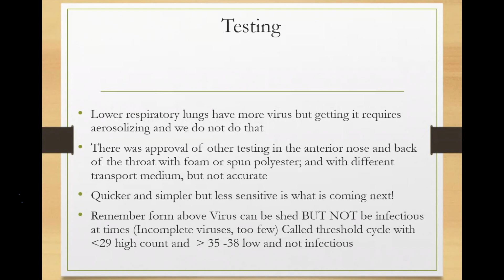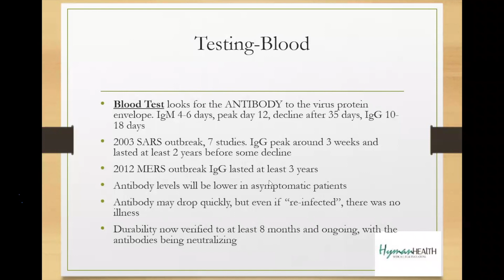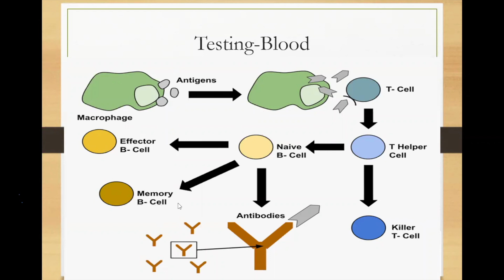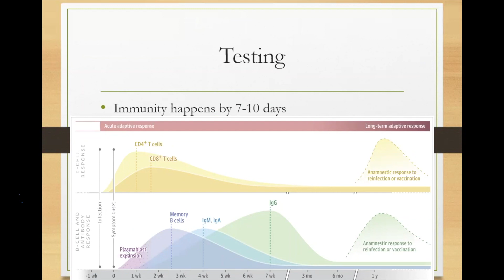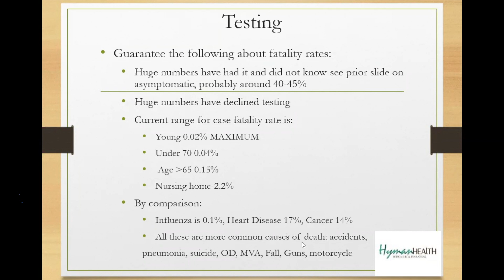How long will antibodies last after COVID-19?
Mark H. Hyman
MD, FACP, FIAIME
Mark H. Hyman, MD, FACP, FIAIME is an internist with more than 30 years of experience and head of the HymanHealth primary care medical practice located in the Westside of Los Angeles, California.